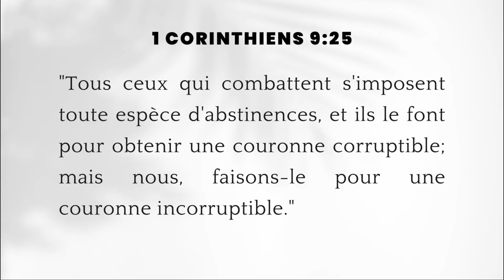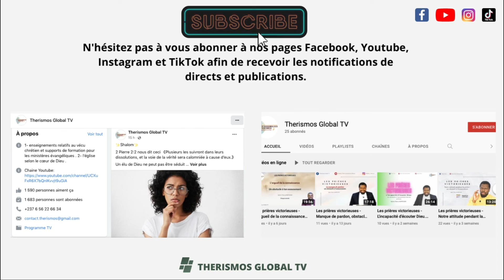Encouragement à demeurer dans la sanctification – Apôtre Thierry KAMTCHUM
1 Corinthiens 9 :25 « Tous ceux qui combattent s'imposent toute espèce d'abstinences, et ils le font pour obtenir une couronne corruptible; mais nous, faisons-le pour une couronne incorruptible. »

Il est important pour toi de veiller à ta vie de consécration et de sanctification et demander au seigneur en tout temps de t’éloigner de la tentation.

 Extrait du programme ''Veillée de prière du 29 Avril 2022 sur le thème : Que ton règne vienne.

Tu peux retrouver la vidéo complète en cliquant sur ce lien